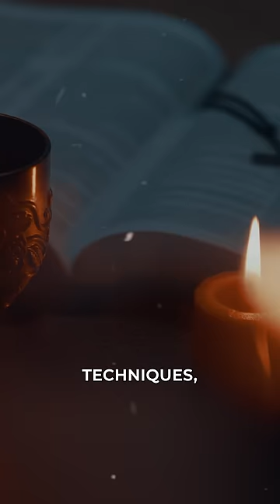What Makes Satan Laugh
There is only one thing that makes the devil tremble in fear.

Did you enjoy this? Watch my sermon “The Armor of God: How to Defeat Your Spiritual Enemy” by clicking